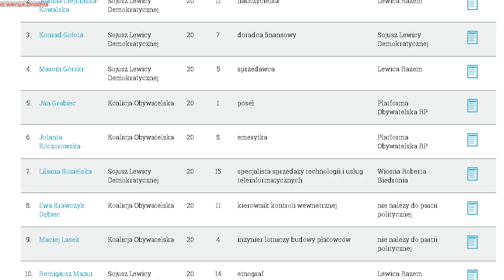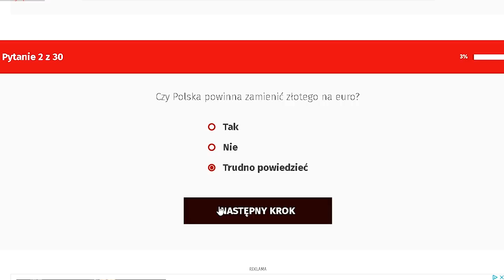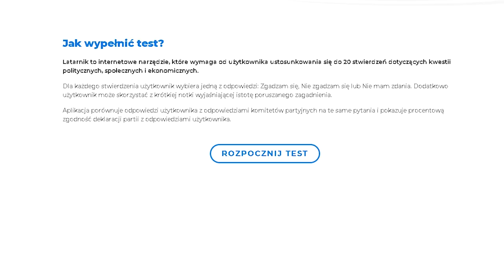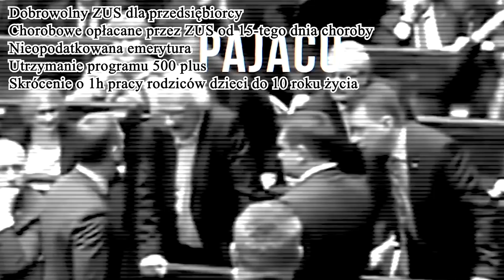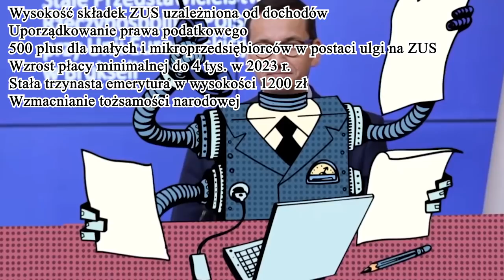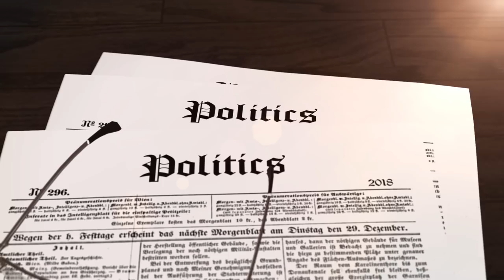10 RZECZY, KTÓRE MUSISZ WIEDZIEĆ O WYBORACH